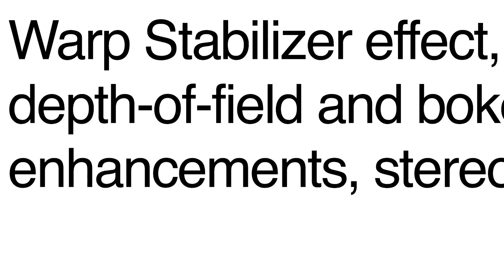5 Reasons You Should Care About the New A+ Certification from CompTIA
Today I'm giving you 5 reasons why the new A+ certification CompTIA is releasing in 2019 is something you should definitely keep your eyes on!

Top Recommendations!